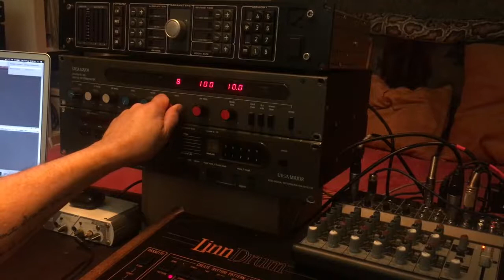Ursa Major Stargate 323 Demo (w/LinnDrum)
Demo of the 8 different rooms...and some knob tweaking...